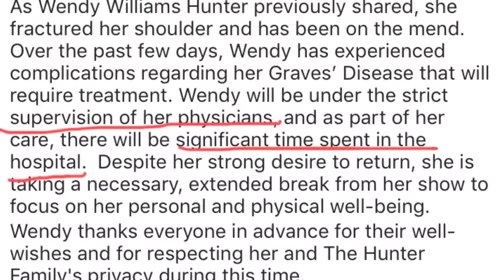Wendy Williams EMERGES WITHOUT Hubby| Nick Cannon Taking Over Show Followed By Sherri Shepherd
Wendy Williams has been on a hiatus from her show for a little over a month now and people are starting to wonder if she plans on even returning. There have been rumours that she will return sometime in February and when she does return, she will not talk about the rumours involving her marriage, she will read from a teleprompter and will only discuss her health issues. Wendy left due to issues regarding her Graves disease and had not been spotted since her departure from her show. She was said to be under strict supervision of her doctor and was going to be in and out of the hospital. That's kind of crazy considering she was just spotted in Southern Florida shopping at a CVS with her friend. Her parents live in Florida and her son is going to college in Florida.

This all comes on the heals of fans finding out the Nick Cannon will host the show the first week in February and a source of mine let me know that Sherri Sheppard will be hosting after her.